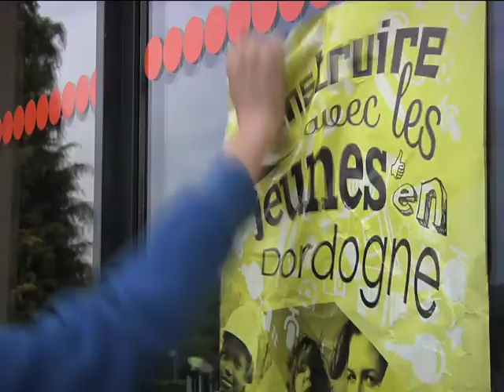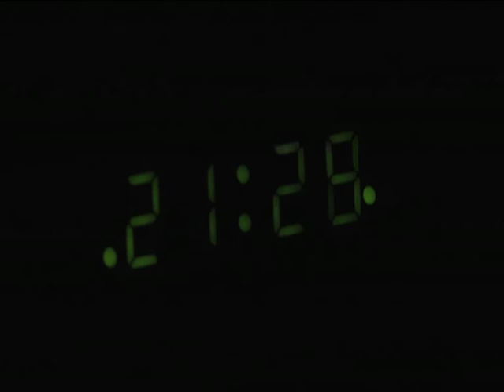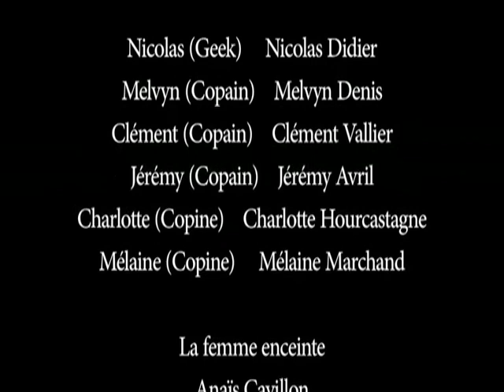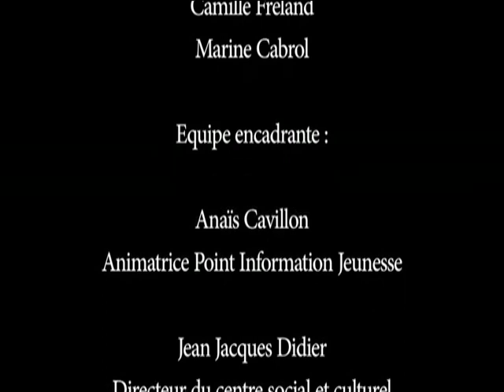Jeux suis geek